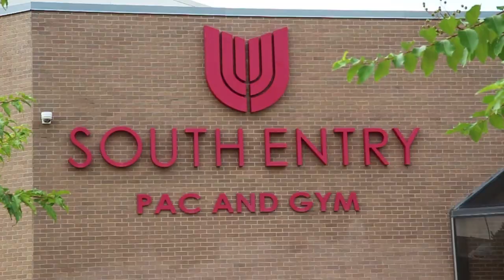Namera Newaz: Faith Dancer